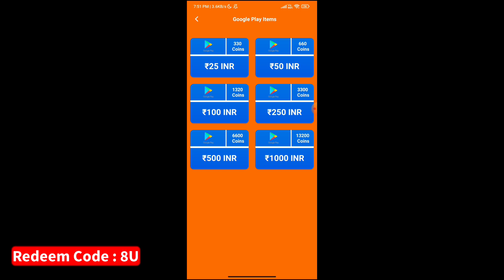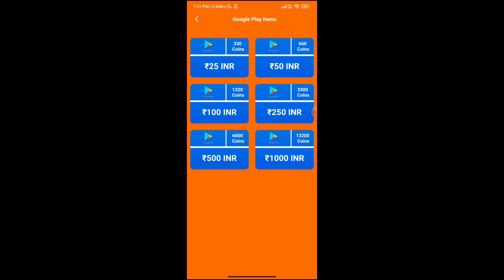🔥CLAIM 1000💎 DIAMOND - FREE FIRE DIAMOND APP - FREE REDEEM CODE APP - GOOGLE REDEEM CODE EARNING APP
I provide and explain about 🔥CLAIM 1000💎 DIAMOND - FREE FIRE DIAMOND APP - FREE REDEEM CODE APP - GOOGLE REDEEM CODE EARNING APP

Recommended Videos